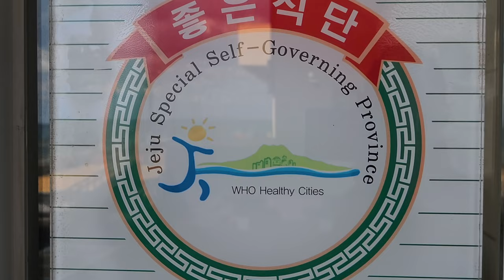칼슘, 철분의 왕 멸치 강정이 사이드 메뉴 ? 100% 제주산 갈치조림, 고등어구이 / grilled mackerel, 제주 맛집 / Korean local food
😋칼슘, 철분의 왕 멸치 강정이 사이드 메뉴 ? 100% 제주산 갈치조림, 고등어구이, 돔베고기 제주맛집 “토끼와 거북이”/  grilled mackerel , 제주 향토 음식 / Korean local food
❤️푸디트래블러는 세상의 다양한 길거리 음식과 맛집을 즐겁고 맛있게 소개합니다.
     푸드 트래블 저와 함께 떠나보세요!

 ( 🔎 Information 정보)
💰Price(가격)
      : 고등어구이    KRW 15.000 / USD 3.7
      : 갈치조림    KRW 52,000 / USD 4.5
      : 전복죽    KRW 15,000 / USD 4.5
      : 제주돔베고기    KRW 27,000 / USD 2.7

-운영시간: 08:00am-22:00pm

📩연락 이메일(Contact E-Mail)

⏹영상 하단 설정⚙에서 고화질(HD or 4K)로 선택하시면 더욱 좋은 화질로 보실 수 있습니다.